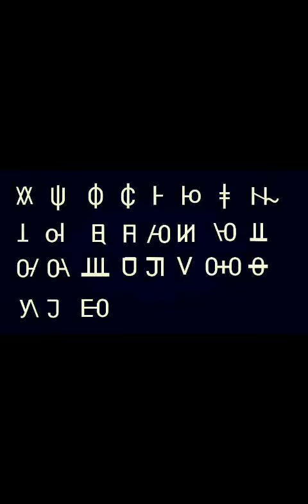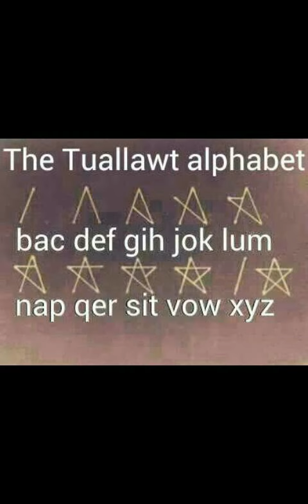Salai Zyxw Vutsrq Ponmlk Jihg Fedcba